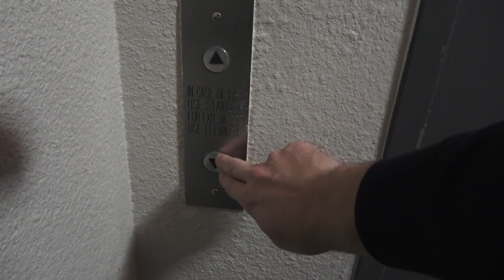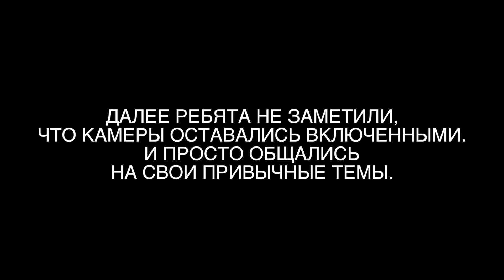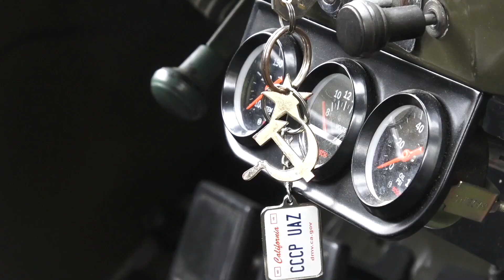Русские Пацаны Цепляют Американок в Голливуде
Провели эксперимент в Лос Анджелес, Голливуд. Цепляли девочек на УАЗике. Реакция Американцев на советский авто бесценна.